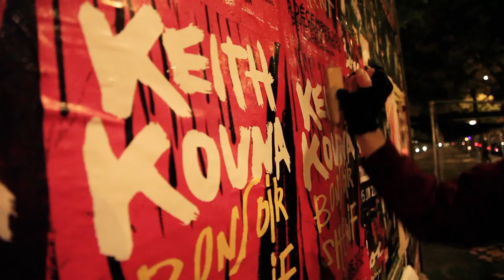Keith Kouna - Shérif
Caméras:
Julien Dysfonctionnel, Hiboo, Sophie Madigand, Laurent Ronsac
Feature dans le clip: Bistouri, Boz, Picon, Sarah, Spike, Sophie
Un gros merci à Karim et Thierry du Bar 96
2017 Duprince